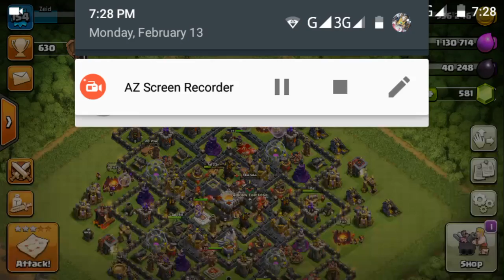Best loot th11 155